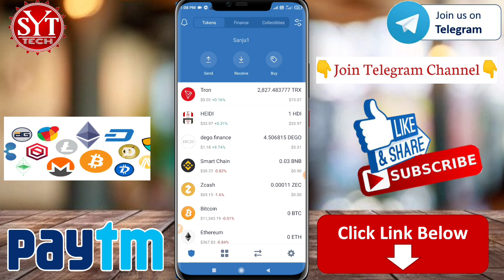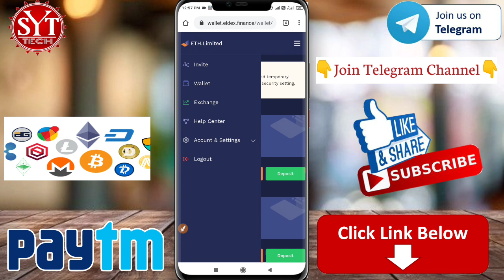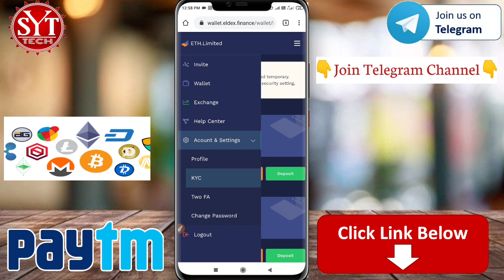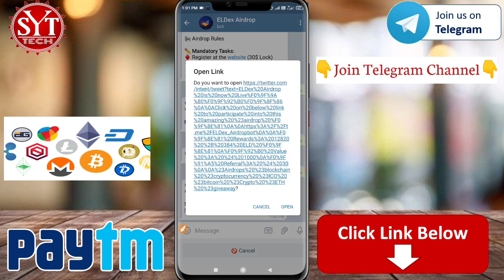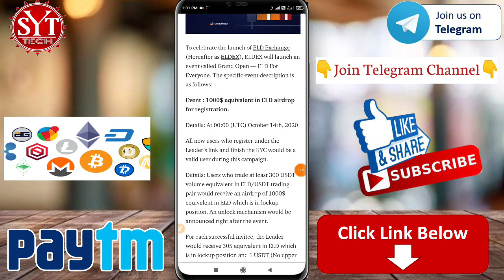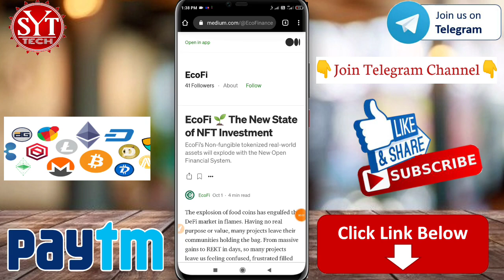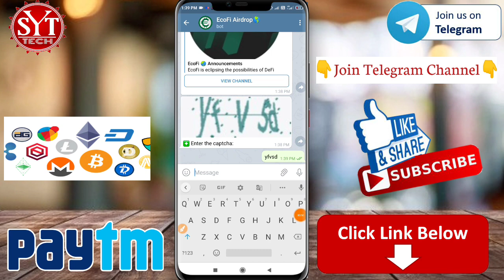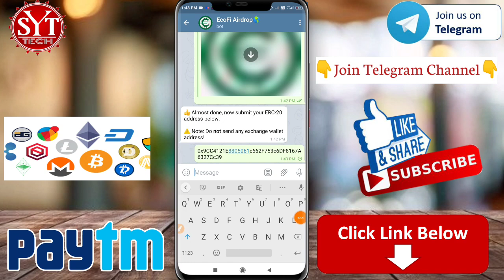$30 USD Free Earning|New Airdrops|New Paypal Earning Apps 2020|Free Paytm Cash Earning App|Syt Tech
🙏Welcome Friends🙏 Aaj Bohot Badi LooT Dene Wala Hu So Don't Miss This LooT🤑

Or  @syttech

New Airdrops, Free Crypto Airdrop,New Earning Apps,

 Video Covers:-
1. EARN ₹1000 DAILY PAYTM CASH PLAYING GAMES
 2. EASY WAY TO EARN MONEY ONLINE IN 2020 GAMES
 3. HOW TO MAKE MONEY ONLINE 2020
 4. best earning apps for android 2020
 5. best earning apps 2020
6. best paytm cash earning apps
7. paytm cash kaise kamaye
 8. earn paytm cash
9. play games and earn paytm cash money online
10. games khel kar paise kaise kamaye

1=Play Games and earn
2=New Earning App
3=play game and earn
4= Earn Unlimited Paytm cash
5=Earning App hack
6=How To Make Money
7=Free Paytm Cash
8=Free UPi Money
9=1Make Money App

Don't Forgets to👇👇
Syttech
Syt tech